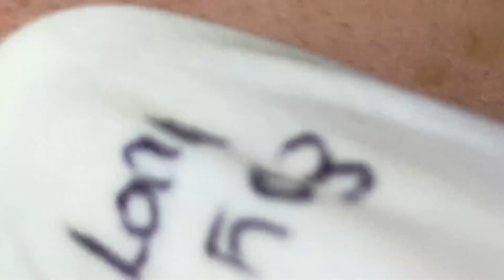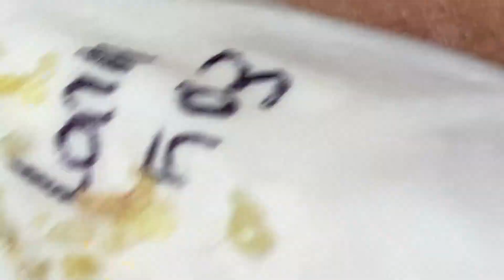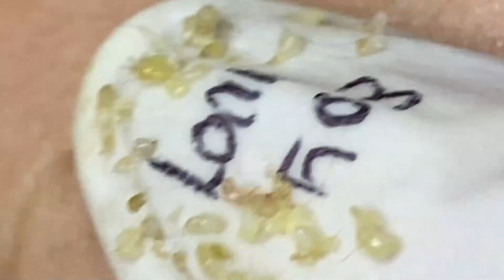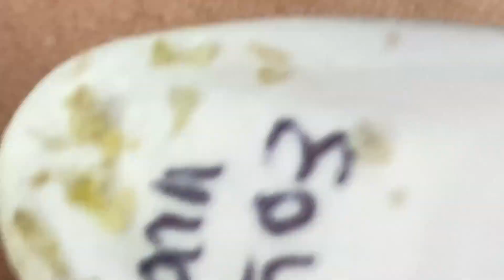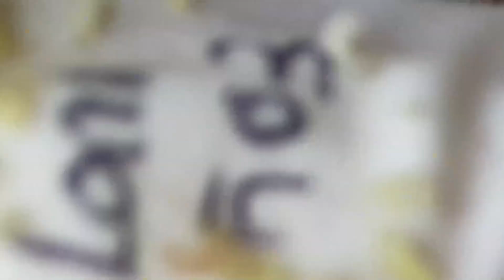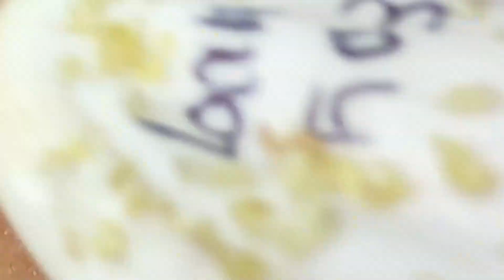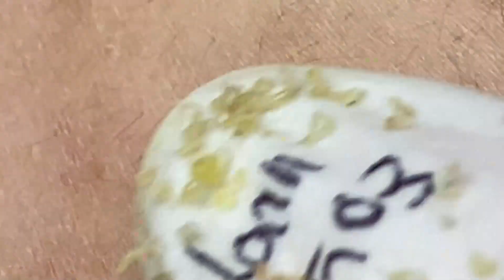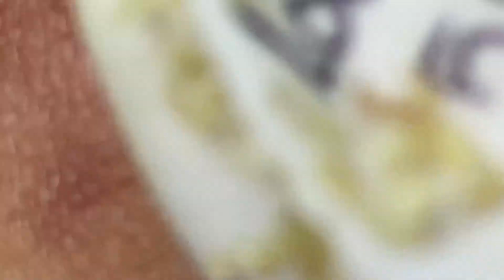وقت العمل على الابواب # 5831